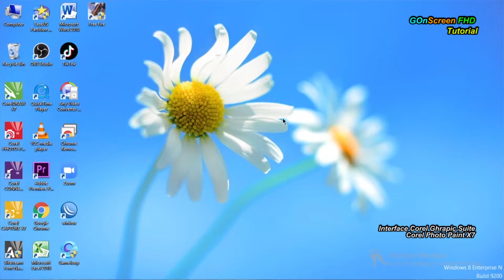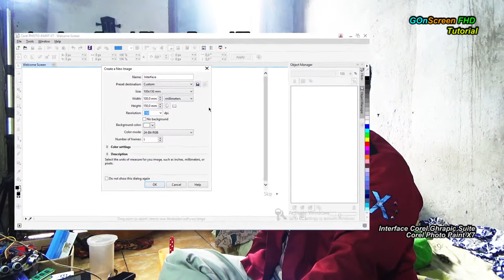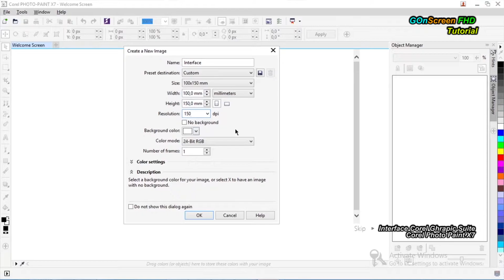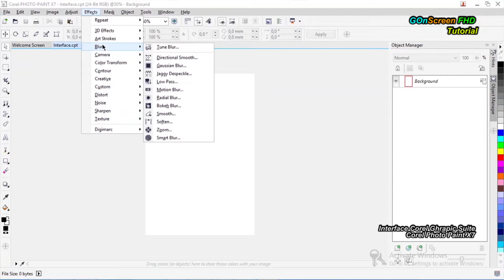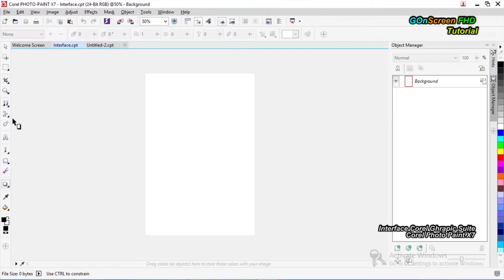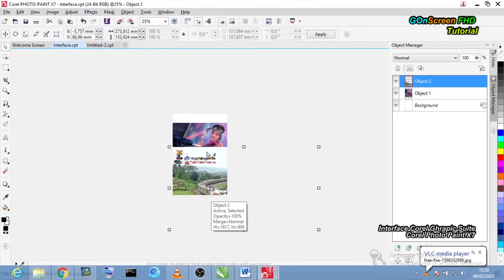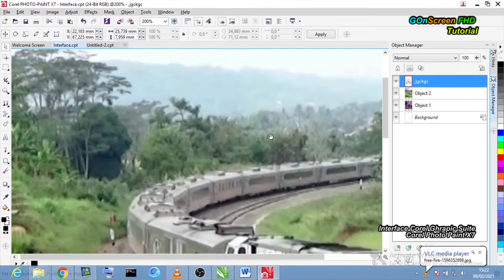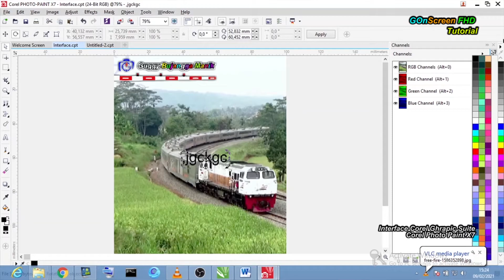Introduction Basic Graphic Interface Corel Photo Paint X7 Bahasa Indonesia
GOn Screen Channel